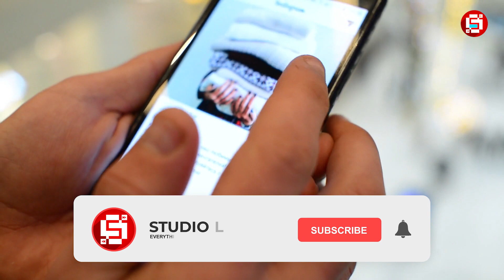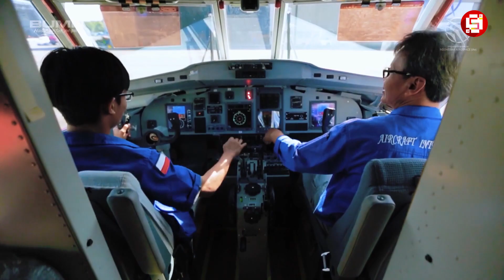Bangga. Satu2nya Industri Pesawat diAsia Tenggara. 10 Pesawat Buatan Indonesia diLirik Bnyak Negara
Indonesia patut bangga, sebab memiliki industri pesawat terbang yang menjadi satu-satunya di kawasan Asia Tenggara. PT Dirgantara Indonesia namanya, sering pula disebut PT DI.

Perusahaan milik pemerintah RI ini, didirikan sejak 1976 dengan BJ Habibie sebagai Presiden Direktur. Tak hanya pesawat, perusahaan ini juga memproduksi helikopter dan senjata. Yang membanggakan, PT DI menjadi sub-kontraktor bagi industri pesawat terbang besar dunia seperti Boeing, Airbus, General Dynamic dan Fokker.